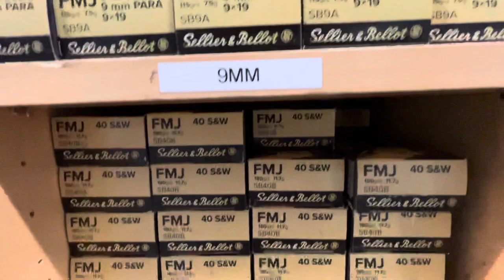Ammo to shoot on our range. Come test out some guns on the rental wall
Tons of rounds in-stock, come send some rounds downrange.